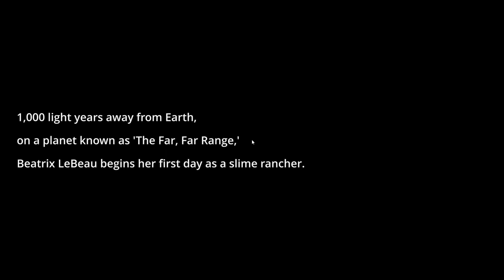Slimer Rancher Pt 1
This was streamed at my Twitch @Its_Mangoo703
This is Slime Rancher, one of my favorite games and I have been wanting to share this with you. I hope you enjoy.